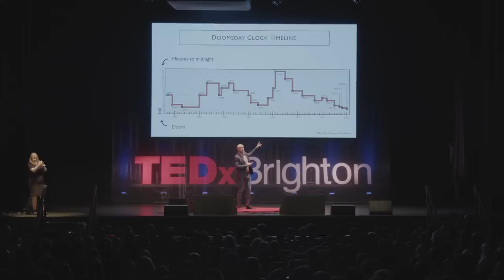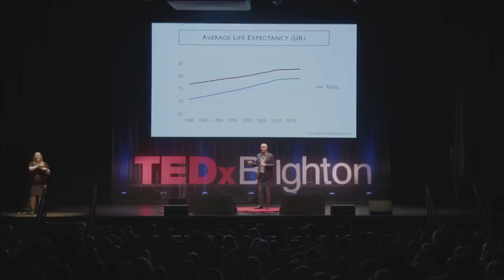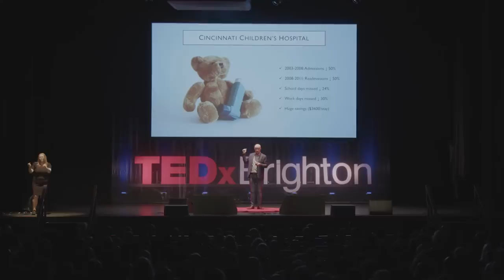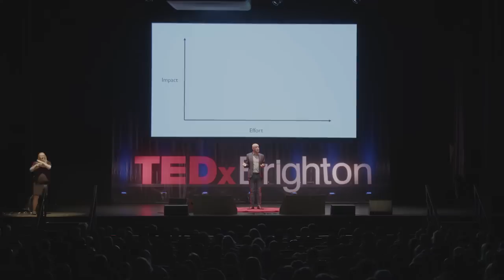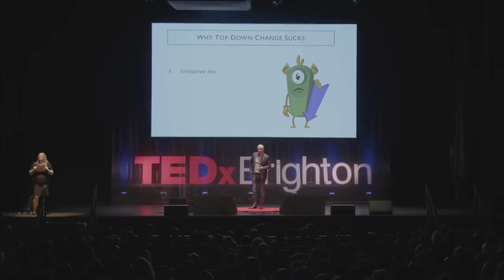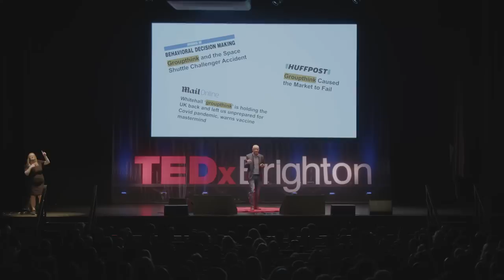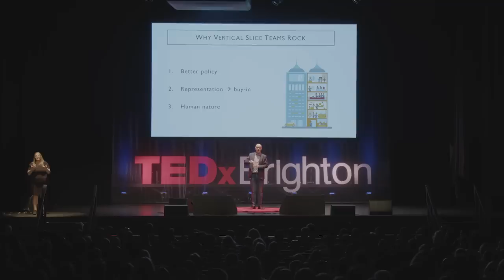How to change the world | Dr. James Mannion | TEDxBrighton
How can we fix the 'way we change', in order to tackle some of the biggest challenges facing humanity right now? Advocating for implementation science as a way to bring about lasting improvements to people’s lives - and a new way of doing politics?